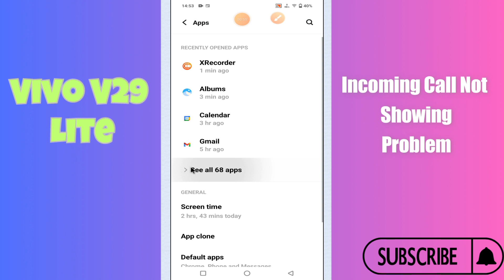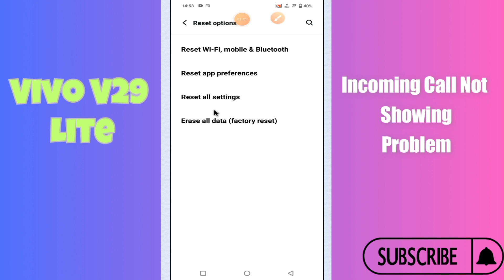Incoming Call Not Showing Problem Vivo V29 Lite || How to solve incoming call problems